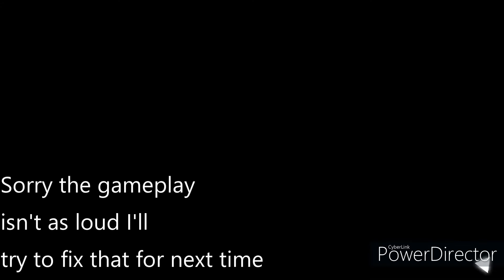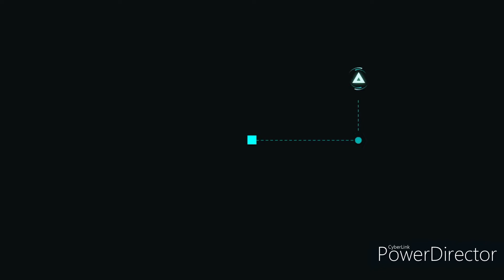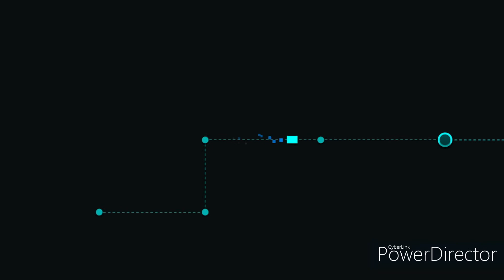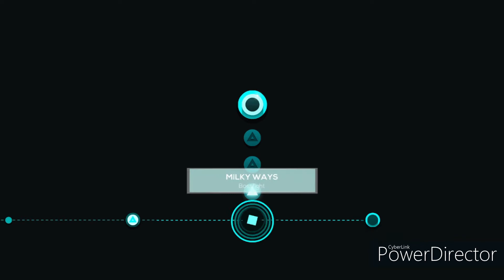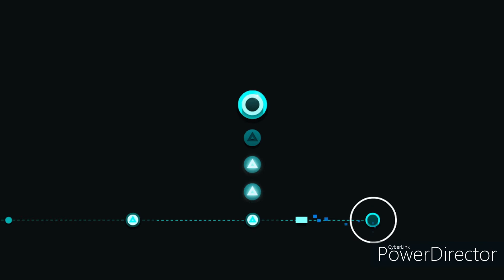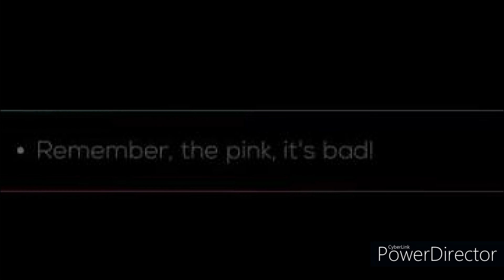I'M BACK AND BROUGHT SOME SICK BEATS WITH ME!!! (Just shapes and beats return)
Current Subscriber count as of this video- 3,870 (Stop leaving T^T)

Programs, Devices and Apps used

Gateway Windows 7 PC
Streamlabs
Krita

Have a great day my Ninja Students!

Copyright and Credits

Music Owners- Danimal Cannon & Zef, Bossfight, Berzerker Studios, Boomkitty